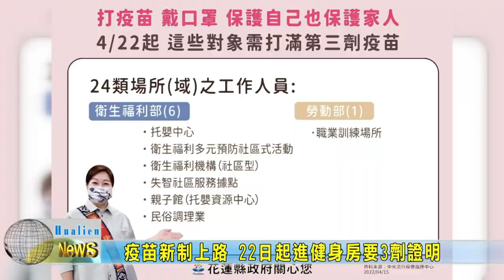20220422 02 疫苗新制上路 22日起進健身房要3劑證明